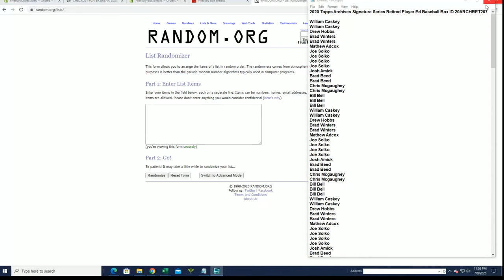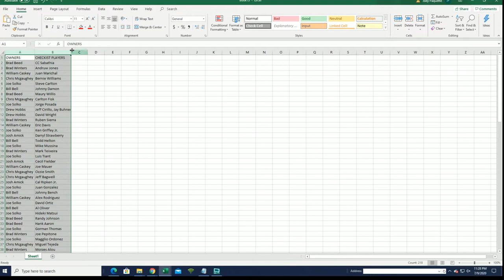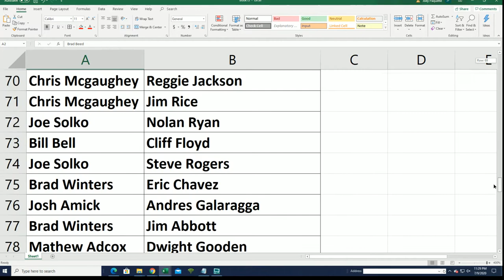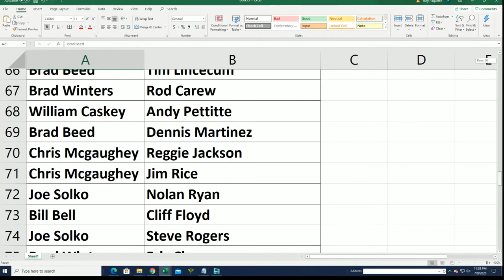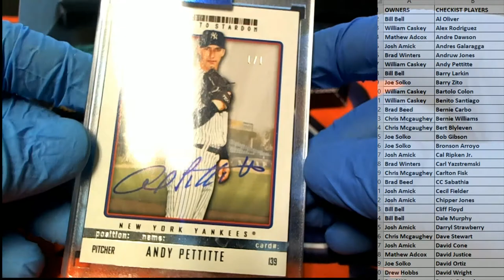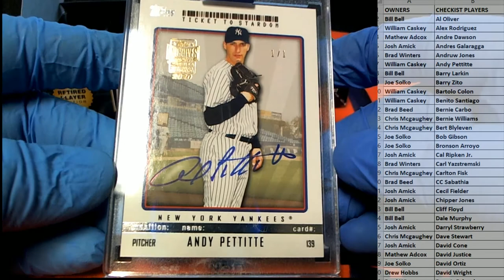2020 Topps Archives Signature Series Retired Player Ed Baseball Box ID 20ARCHRET207